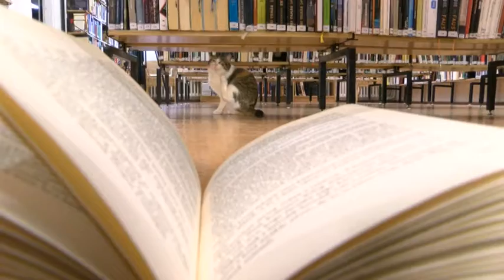Cica a könyvtárban 20190117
Kultúra és terápia egyben- az Illyés Gyula Megyei Könyvtár egy őszi rendezvényére sétált be Cila, a macska. Azóta teljes értékű tagja a könyvtárnak, külön helyet is kialakítottak neki, az ott dolgozókon kívül pedig az olvasók is imádják, sokan a kölcsönzésen, olvasáson kívül kifejezetten azért mennek be, hogy megdajkálják a cicát.